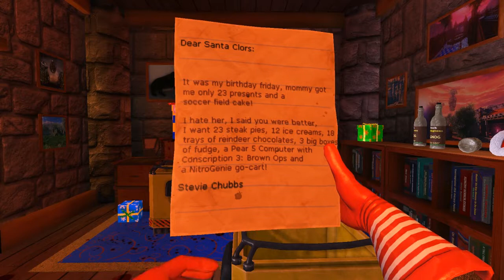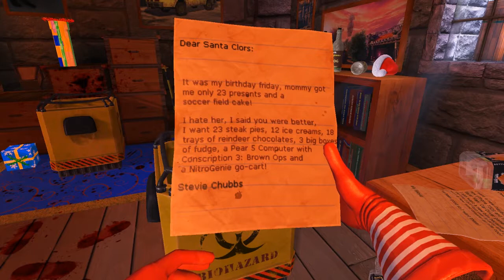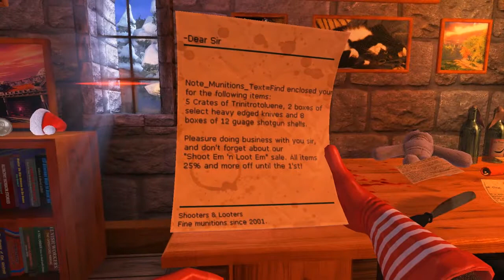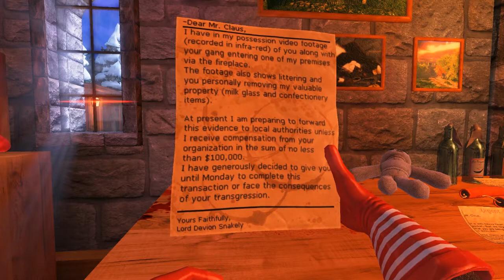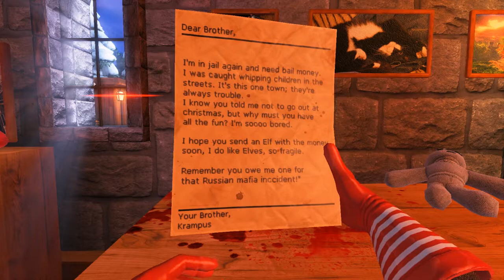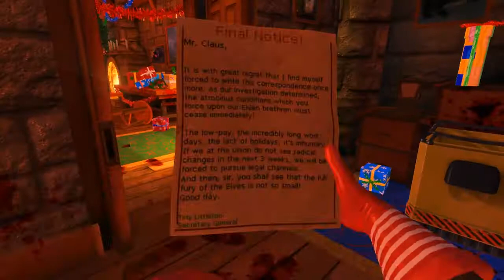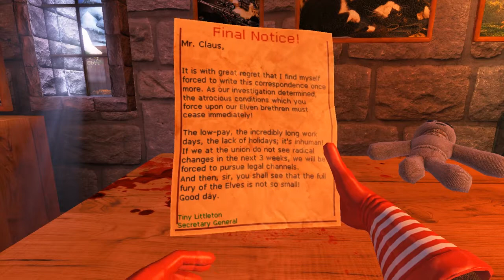The Night Santa Went Crazy | Viscera Cleanup Detail: Santa's Rampage | Part 1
Hopefully, all of my viewers are enjoying the holidays as much as I am. I mean, who wouldn't want to spend Christmas Day having their childhood ruined by cleaning up after Santa Claus went on a murderous rampage? If feeding a bunch of lifeless elves into a roaring fireplace while listening to Christmas music doesn't fill you with "good will towards man," I really don't know what else will.

Developed and published by RuneStorm, Viscera Cleanup Detail is a first person simulator game that focuses on what kind of work goes into cleaning up the aftermath of horrific events often portrayed in science fiction media. One or more players work together to collect trash, weld shut bullet holes, mop up blood, and incinerate both human and alien remains in a number of different locations. The "Santa's Rampage" DLC offers a glimpse into the results of a killing spree at the North Pole.

T'was the night before Christmas, when all through the shop,
Silence only broke with each rinse of the mop.
The bodies of elves, stacked under the stairs,
'Til their turn in the fireplace, they'd be fine over there.

With a twitch of his eye, and cheap booze on his breath,
Santa's finally snapped: they'd all chosen death.
The children, the lawyers, the reindeer, the elves,
Had pushed him to this, thinking just for themselves.

Tomorrow investors are coming to see,
If the place can be flipped so soon after the spree.
The janitor sighed, and rolled up their sleeves.
Another long shift is the gift he receives.